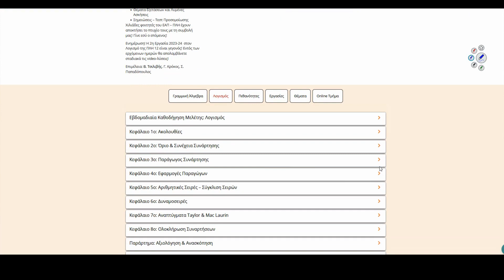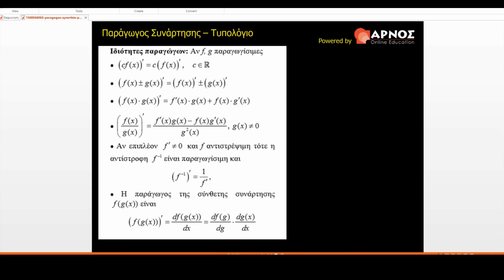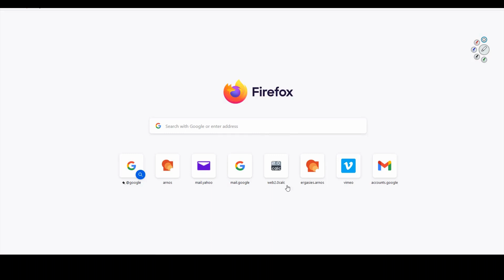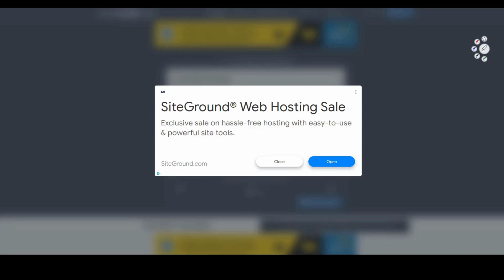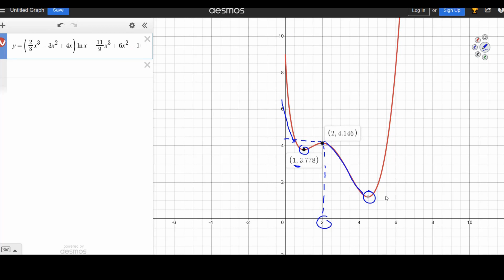ΕΑΠ ΠΛΗ 12 Λογισμός - 2η Εργασία 2023-24 - Άσκηση 3Γ - Μονοτονία Συνάρτησης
Στο συγκεκριμένο video παρουσιάζουμε την Άσκηση 3Γ από την 2η Γραπτή Εργασία 2023-24 για τη Θ.Ε. ΠΛΗ 12 Μαθηματικά για την Πληροφορική. Αντικείμενό της είναι ο προσδιορισμός της μονοτονίας μίας συνάρτησης.
Υποστήριξη Θ.Ε με Γραπτές Εργασίες – Μαθήματα Ιδιαίτερα και group - Video Διδασκαλία με Οπτικοποιημένη Θεωρία και Μεθοδολογίες - Θέματα Εξετάσεων και Λυμένες Ασκήσεις – Σημειώσεις.

Μαζί μαθαίνουμε, μαζί μας περνάς το μάθημα!
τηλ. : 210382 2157